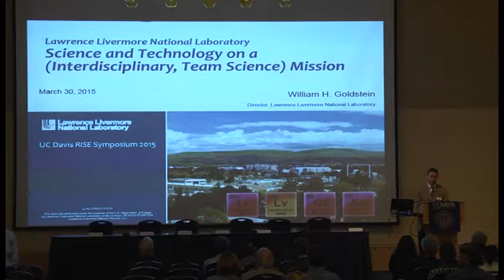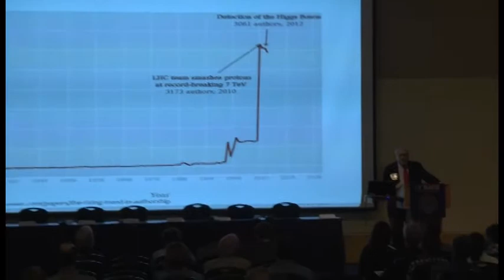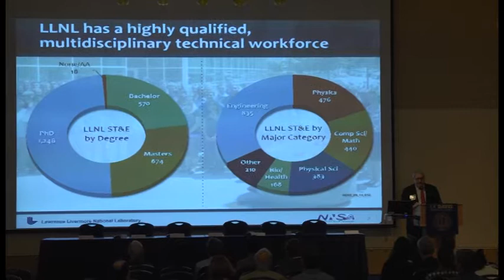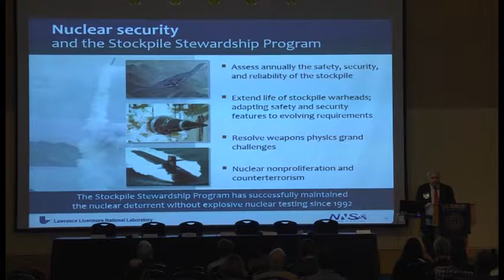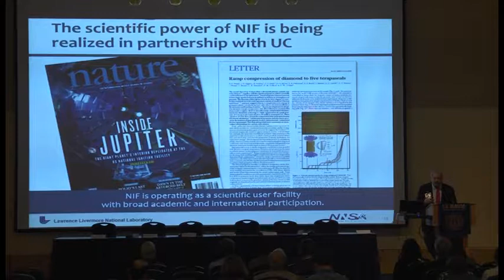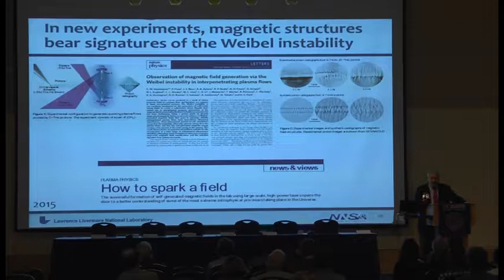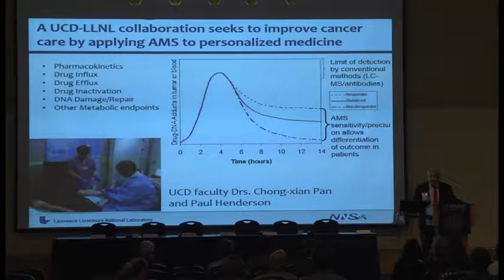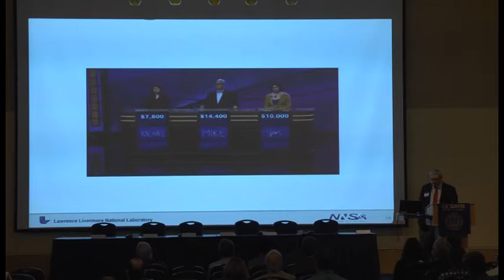Keynote by Director of Lawrence Livermore National Laboratory William Goldstein